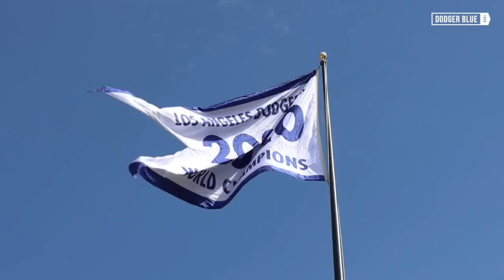DodgerHeads: Andre Jackson, Ryan Pepiot & more Dodgers prospects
"DodgerHeads" host Jeff Spiegel was joined by Justin Lorber to discuss Andre Jackson, Ryan Pepiot and more Los Angeles Dodgers prospects, including former farmhand Josiah Gray.